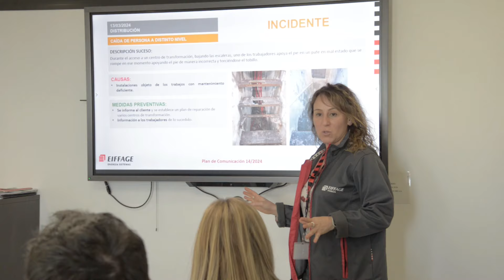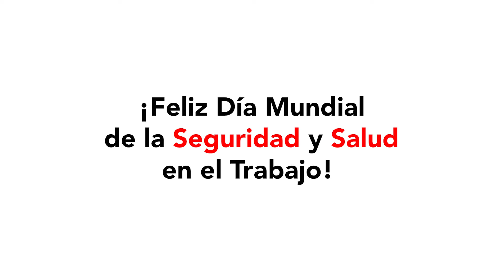Día Mundial de la Seguridad y Salud en el Trabajo · 28 ABRIL